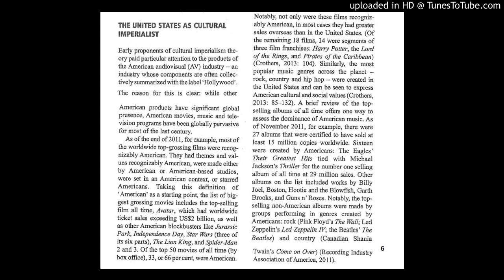Cultural Imperialism 6 by Lane Crothers(from The Sage Handbook of Globalization) (youtube 6)(신현욱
Cultural Imperialism 6 by Lane Crothers
(from The Sage Handbook of Globalization)
translated by H. W. S.
(신현욱 교수 강독)